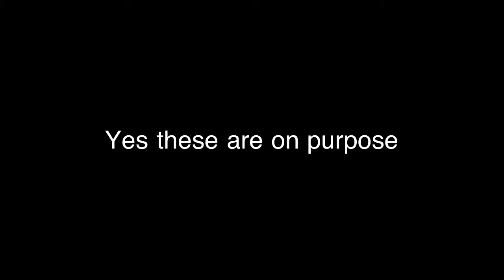Blooper Dunks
We broke the door doing this. oops